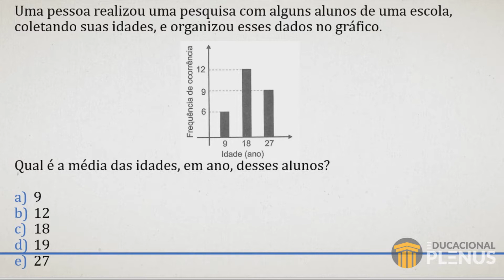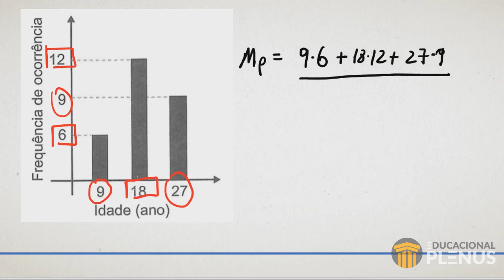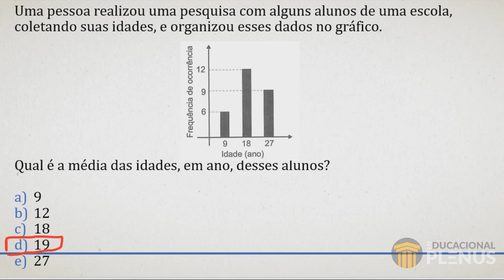ENEM 2021 - Uma pessoa realizou uma pesquisa com alguns alunos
Uma pessoa realizou uma pesquisa com alguns alunos de uma escola, coletando suas idades, e organizou esses dados no gráfico. Qual é a média das idades, em ano, desses alunos?